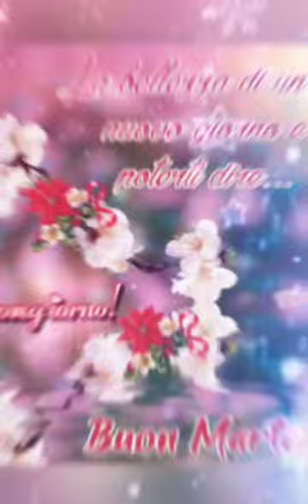Frasi simpatiche per augurare Buon martedi ,frasi per augurare un buongiorno martedi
buongiorno DIVERTENTE E SIMPATICO: immaginieparole FRASI SPIRITOSE buonvenerdiatutti con frasi Augura un buongiorno con un saluto affettuoso, colorato e fortunato. Augura un fantastico buongiorno con una meravigliosa colazione nel letto, con un piccolo intruso... un gattino. Invia questo messaggio per augurare un meraviglioso inizio di giornata .